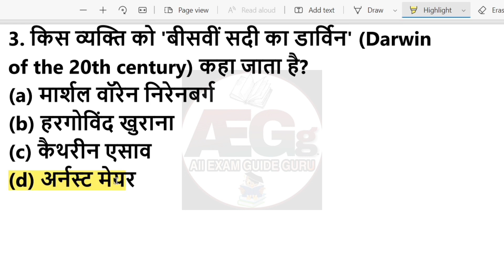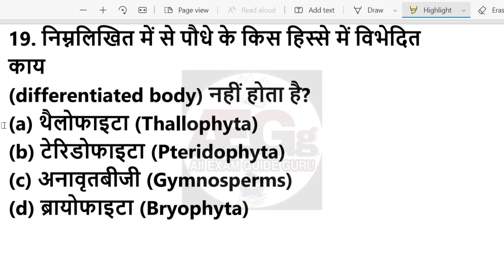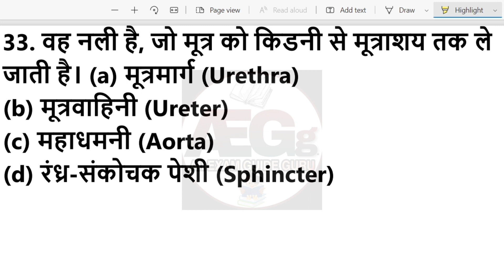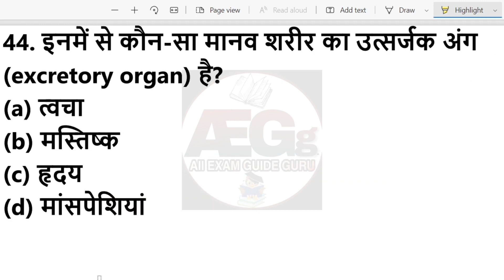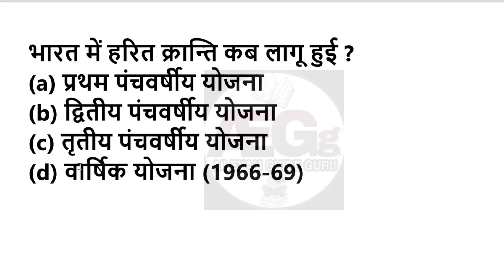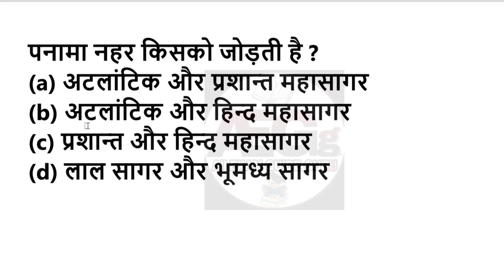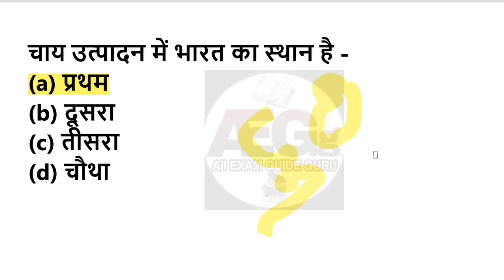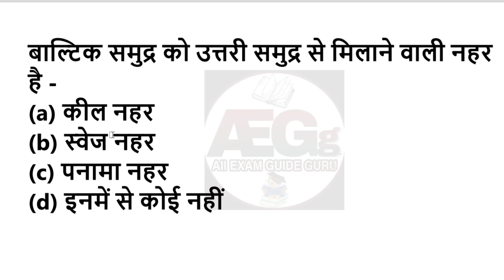एग्जाम में बार बार आये हुए सामान्य ज्ञान वस्तुनिष्ठ प्रश्न, general knowledge most repeated mcq